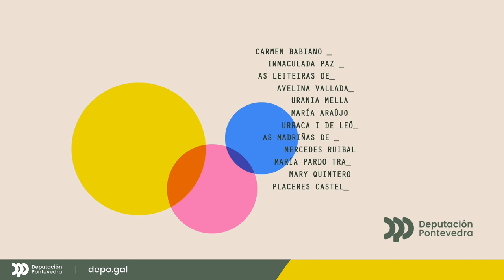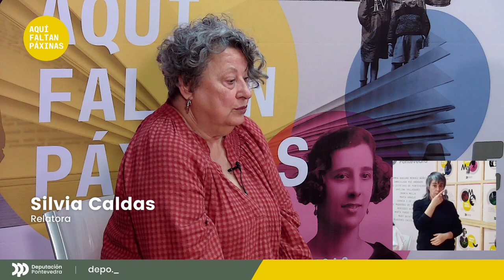Placeres Castellanos. Unha galega na resistencia francesa contra os nazis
Non se entendería a historia de Placeres Castellanos sen a de Víctor Fraiz. Nin a de Víctor sen a de Placeres. Con el casou moi nova, sendo el o seu mestre. Foi perseguido e asasinado polo bando franquista nos meses posteriores á sublevación de 1936, ao igual que os seus fillos Víctor Jesús, Vicente e Moncho. Aquel golpe mudou por completo a vida da que foi a primeira muller da Agrupación Socialista de Vigo. A súa existencia converteuse, máis que nunca, nunha loita pola súa dignidade e pola da súa familia. Entregouse ao coidado de nenas e nenos e persoas feridas ata que tivo que escapar ao sur de Francia, onde permaneceu en campos de internamento e entrou en contacto coa resistencia francesa, coa que colaborou como guerrilleira de enlace. Finalizada a guerra, o seu activismo feminista levouna a representar a Marsella, onde traballaba como xornalista, no Congreso Internacional de Mulleres que tivo lugar en París en novembro de 1945. Alí coincidiu con Dolores Ibárruri, a Pasionaria. En 1948 reuniuse en París co seu fillo pequeno, co que partiu á Arxentina en 1949. Cando volveu a Galicia en 1955 reencontrouse coa súa familia, alugou unha casa e dedicouse a intentar recuperar os anos perdidos ata o seu falecemento en 1971. Sobre a súa figura falamos coa súa neta, Silvia Caldas, que conviviu con ela desde que regresou a Galicia ata a súa morte. Ela custodia o seu valioso legado: unha maleta con escritos, fotografías e algunha prenda significativa que Placeres lle entregou e que conserva xunto ás anécdotas e leccións de vida que a súa avoa lle transmitiu e que a marcaron profundamente.